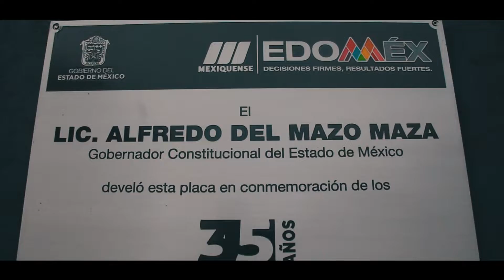Alcalde La Sonora - Devuélveme La Vida en TV Mexiquense